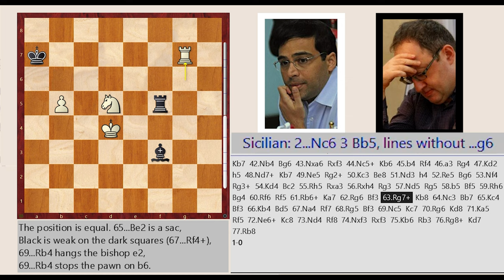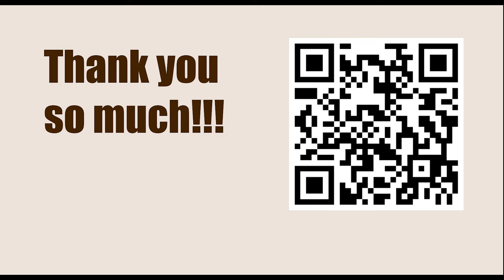World Championship 2012, Moscow, RUS - Round: 2 || VIswanathan Anand vs Boris Gelfand